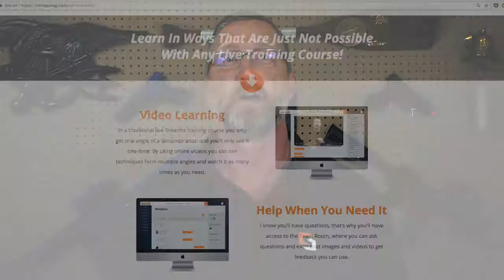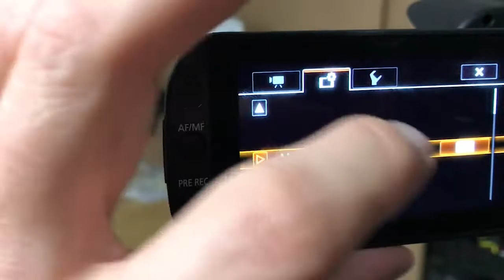Content Creators Lounge Review- Unlimited Video Editing Service Testimonial: Chris Sajnog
If you're a membership website owner with an audience paying you to deliver consistent quality video content, you MUST check out Content Creators Lounge Unlimited Video Editing Service.

Chris Sajnog is a retired Navy Seal, bestselling author, and founder of the Seal Training System. He currently runs a successful education based website teaching civilians the proper framework for firearms protection and how to shoot like a Navy SEAL.

Chris has been a client of our Content Creators Lounge unlimited video editing service for almost a full year now.

Hisability to satisfy the demands of his membership audience has been leveraged tremendously by using the Content Creators Lounge Unlimited Monthly Editing Service.

The "Design Pickle" of Video Editing

Before having a video editing service team at his disposal, Chris was  teaching himself how to edit all of his own video content for his members.

"It was incredibly time consuming", Chris says in his video testimonial, "...the cutaways, visual graphics and audio quality were never as good as I knew they could be."

Chris is just one of many happy users of the Content Creators Lounge Unlimited Video Editing Service. The service has often been compared to Design Pickle, an unlimited graphic design service built for small businesses and active marketing teams.

Chris' video results have been:

- a dramatic increase in quality
- many of his private members have commented on how much better the video quality has been since starting the  service.
- Abillity to create and publish many more marketing videos for his YouTube channel to help expand his business faster.

If you run a membership website with a paying audience, Chris Sajnog highly recommend signing up for Content Creators Lounge.

In his own words, "These guys are the real deal. It's worth every penny, and an investment you won't regret."

We couldn't agree more.